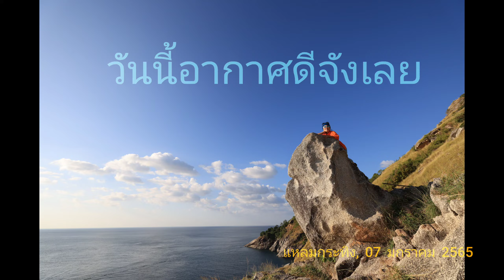Lam Krating, 07 January 2022